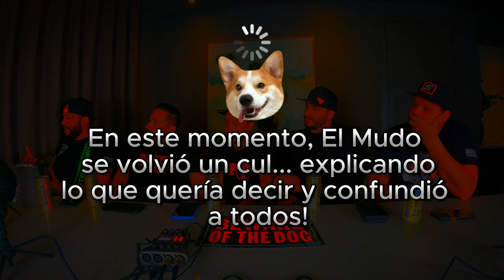Episodio #15 Perros de Taller, Una invitada/ Mujeres off-road/ Culo e muela se quiere operar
De todo y de nada…. 5 empleados de taller y sus invitados hablando de todo un poco y de nada, pero con sentido!

@losperrosdetaller - Todos (Ocurrencias y Locuras)
@ignacio_vr46x - El Mudo (The Mute)
@staytunedmotorsports - Jay
@qx_garage - Jorge
@cristiancad_ @cad.eqp - Cristian
@lsm4wd_auto - Jonathan (Culo e Muela)